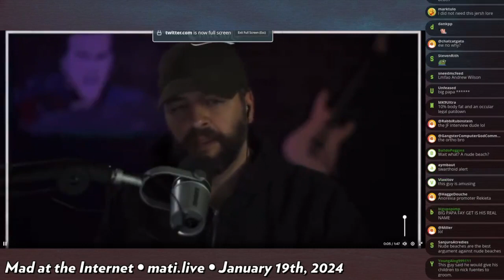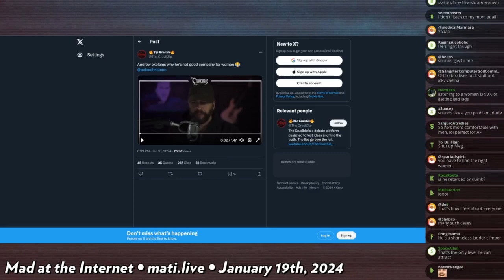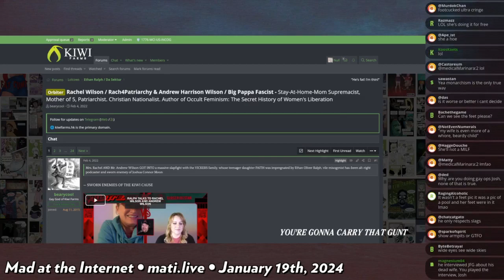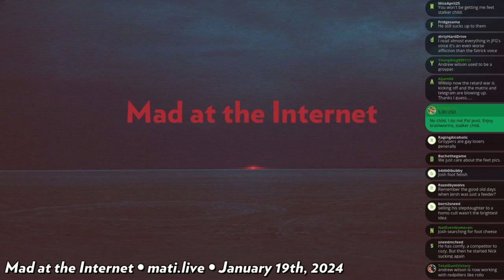taking aim at Big Papa - Mad at the Internet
For reasons unknown Josh decides to take aim at Big Papa Fascist who has lately been making the round in the "redpill" scene.